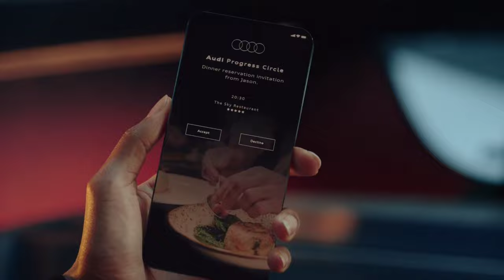Audi activesphere - New Luxury Coupe That Turns Into A Pickup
cochesdelujo
  # топ машин
  # экстерьер,
  #  тест-драйв,
мерседес будущего,
  # спорткар,
необычные авто,
  # футуристические автомобили,
топ машин будущего,
топ 10,
  # техника,
  # топ